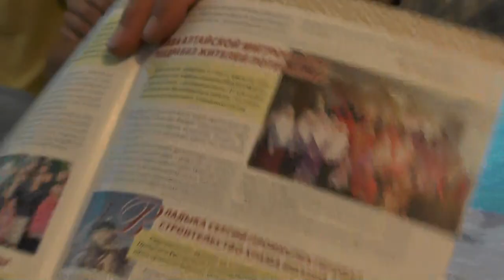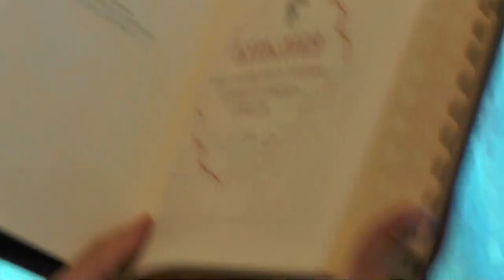Занятия. Мф.16:24 приближение святой Библии к нам, конкретным. 14. 08. 2016